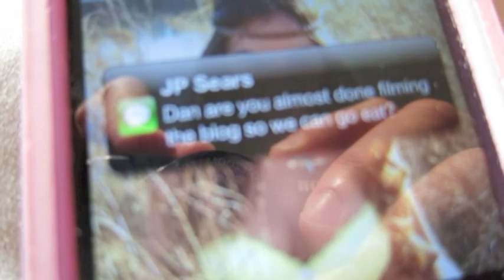That Car Accident Saved my Life - Danimal's Biggest High School Secret